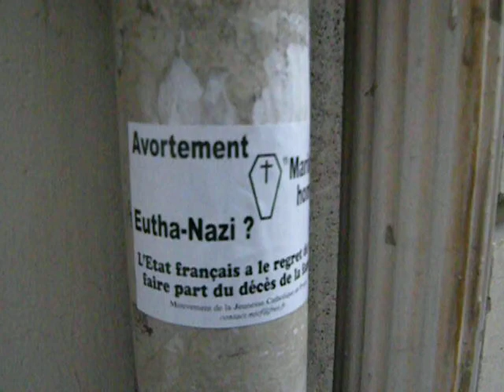Lovely Things (Paris 7th Arrondissement)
Yes, they're superficial I suppose, but I enjoyed seeing them, and I hope you do, too!  Those wreaths at the "floral decorator ..." are just the type of thing I can really be a pushover for.  Lovely, lovely, lovely!

The métro near here is the 12 line, "Rue du Bac."  Paris is generally closed on Sundays, but not entirely.  If you visit, try to remember to buy what you need on Saturday.  Even many restaurants will be closed on Sundays ... I kind of like it, but it took a bit of getting used to, after about 17 years in New York City!